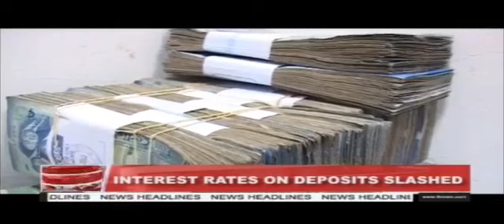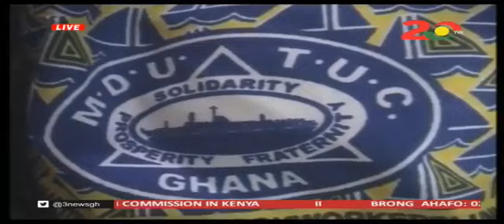MIDDAY_LIVE - 23/10/2017